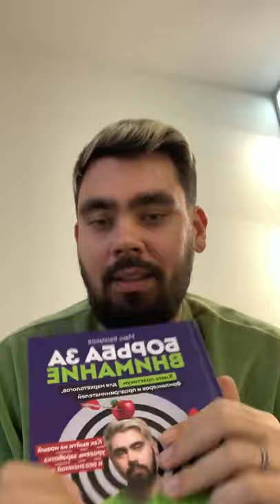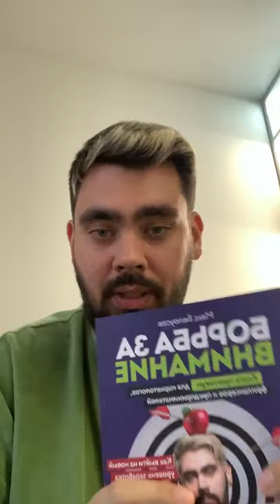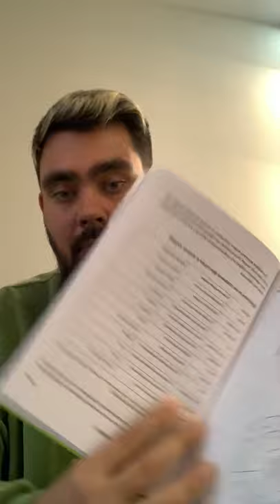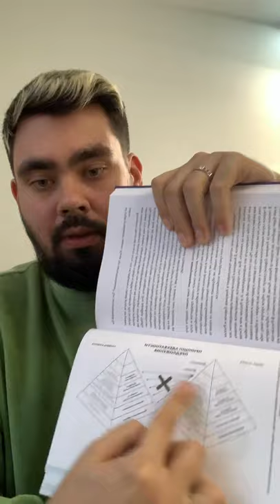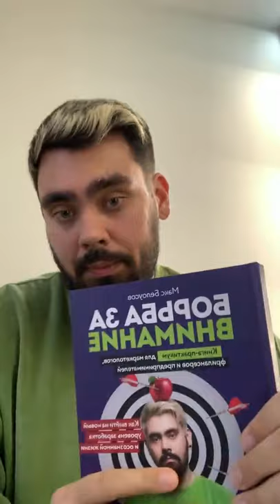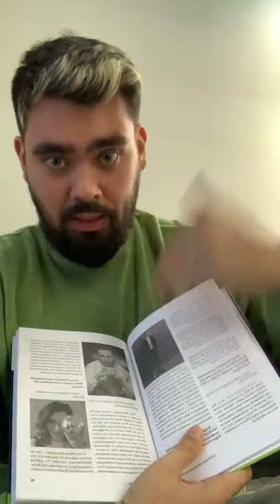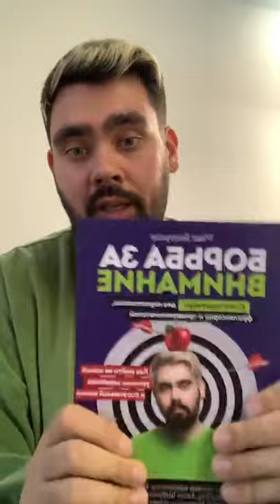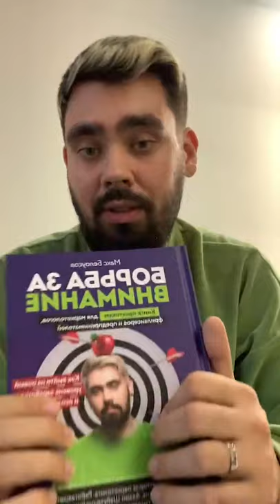Книга Борьба за внимание маркетолога Макса Белоусова - Как выйти на большие чеки и крупные проекты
🤘С кем я работал:
- Тони Роббинс
- Аяз Шабутдинов
- Радислав Гандапас
- Олесь Тимофеев
- Сколково
- BlackStar